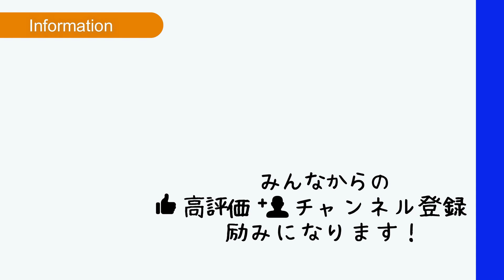ソフムビ北本選手のバックハンドがさすがU-20日本代表だった！【ソフトテニス】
今回はソフムビ北本選手にバックハンドを教えてもらいました！

名門高田商業高校出身で現役U-20日本代表選手ということもあり、バックハンドの技術も超一流でした！

バックハンドが苦手な選手はぜひ北本流バックハンドを参考にしてみてください！

・田中 駿 選手

画像